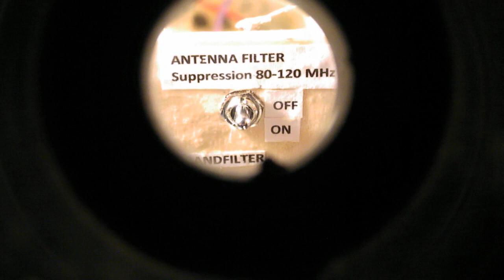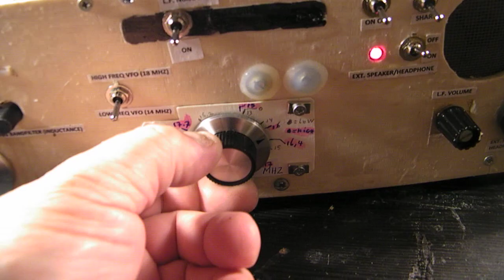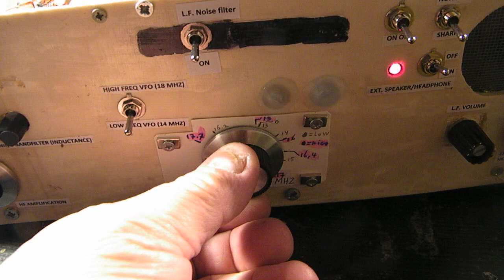Strong FM 80-100 MHz radio stations in a SW receiver (14-18 MHz) are suppressed (slope detection)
Demo: a Shortwave AM/SSB detection Radio made for 14-18 MHz detects FM radio signals in the 80-110 MHz band. Not logical, but it happens due  to the so called “slope detection” in combination with strong Local FM signals. With slope detection a radio made to receive AM (Amplitude modulated) or SSB radio signals can receive FM (Frequency Modulated) signals, but the sound is reproduced in an extremely poor way. As far as I know, AllAmericanFive radio on You Tube has made a video about this phenomenon a few years ago, please go to his Channel. By the way: AllAmericanFive Radio on You Tube is an extremely interesting and valuable YT channel about radio and electronics, based on decades of experience and study.  The filter showed in this video suppresses these FM stations in a good way. But (important) only tested in combination with a 0-50 P trimmer parallel tot he antenna coil (watch the video) and a 4 meter wire indoor antenna, coupled with a 22 PF capacitor to the low tap (4th winding) of the antenna coil. But be sure to do experiments and use the filter with other types of antenna's, no problems are expected.  Watch the earlier video’s:

Links to other video’s of this radio:

The signal from the local oscillator is (in this case) not (!) injected into the emittor from the mixing transistor but into the base, via a capacitor from 100 pF (foil type).

Be aware of that, I saw on the internet many of my circuits reproduced in a poor or even not proper way.  I can not help that, sorry. Upload 16 june 2018.